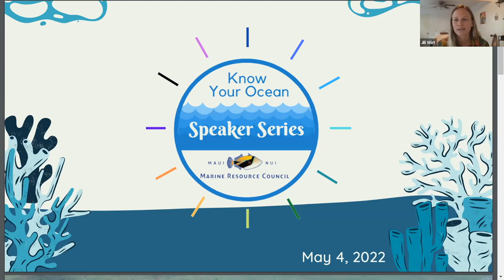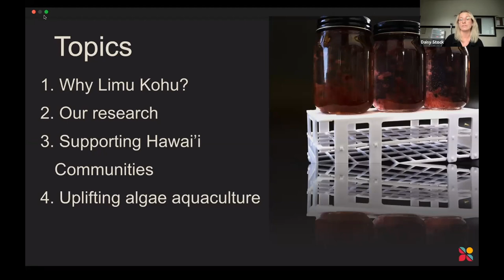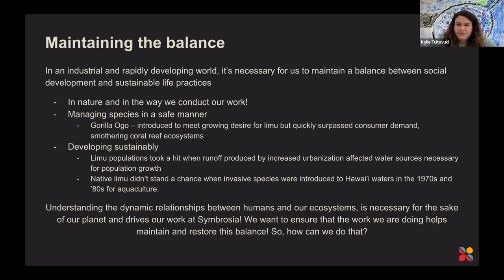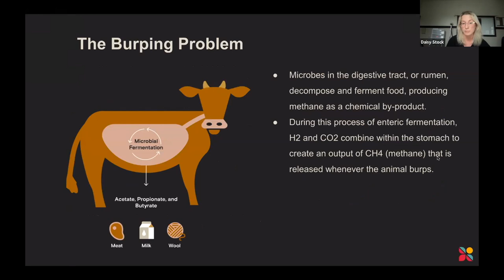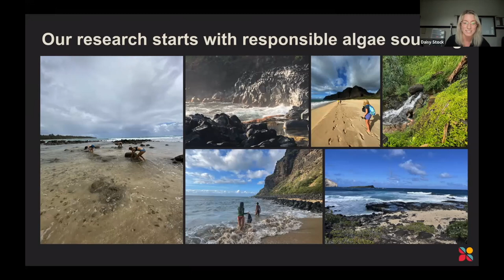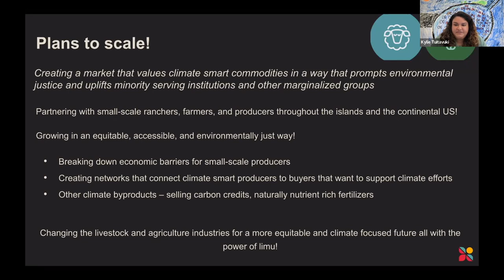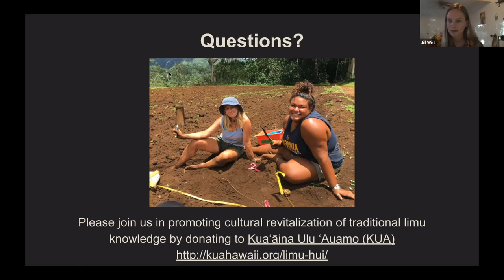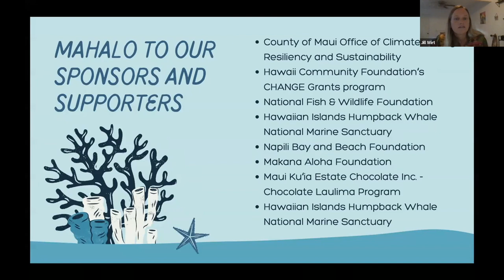"Solving Climate Change with the World’s Mightiest Seaweed"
5.04.22

Learn how a startup company named Symbrosia is working to solve climate change by reducing livestock methane emissions with seaweed that’s grown sustainably in Hawaii. The presenters will be Daisy Stock and Kylie Tuitavuki of Symbrosia.

“Symbrosia has been developing a breakthrough seaweed supplement that, when sprinkled into animal feed, increases growth rates and reduces the methane emissions from cows by over 90%,” Tuitavuki reports. The seaweed is Asparagopsis taxiformis, which Symbrosia views as the sustainable feed material of the future for the world’s millions of farmers and billions of farm animals.

“We are collecting, cultivating and partnering with ranchers and farmers throughout the Hawaiian Islands, to support local food systems and the local economy while also fighting against climate change,” notes Stock, who is the R&D Manager at Symbrosia. “Our team is currently scaling up sustainable production in Kailua Kona, HI at Symbrosia’s pilot facility.”

This Zoom presentation is offered as part of Maui Nui Marine Resource Council’s Know Your Ocean Speaker Series, supported by the County of Maui Office of Climate Change, Resiliency and Sustainability.